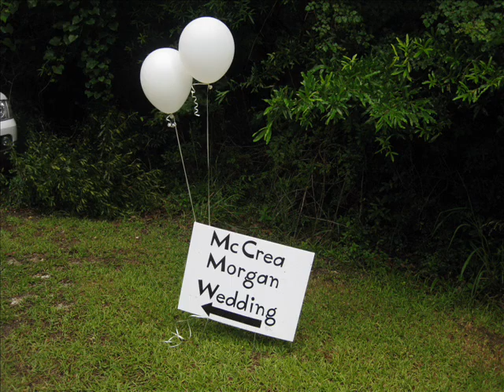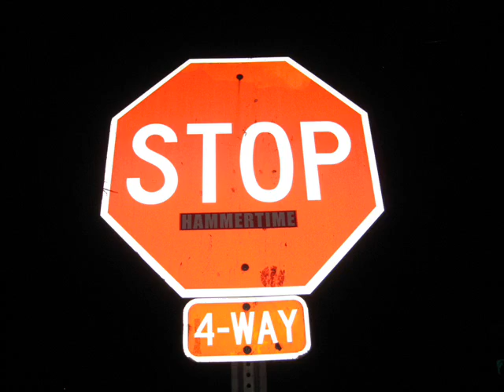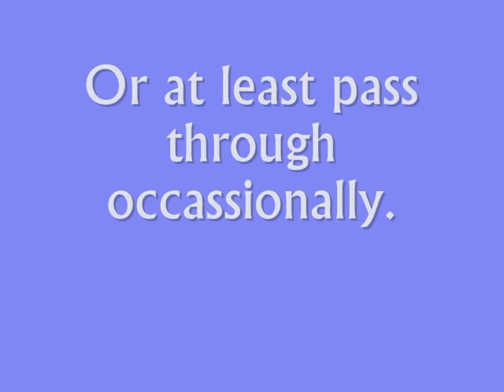Columbia 2009 in pictures.wmv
2009 was busy.